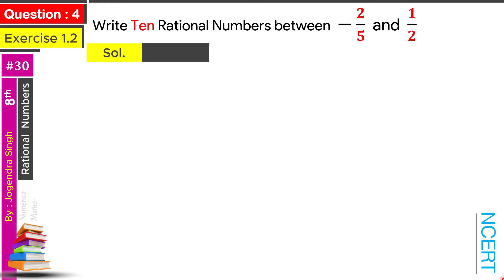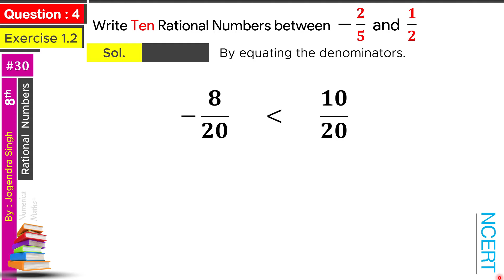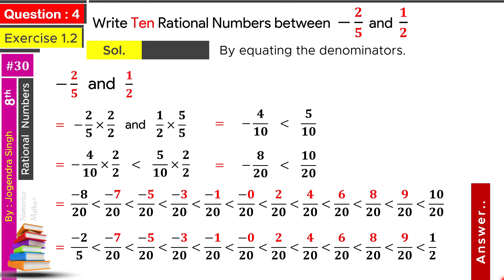#30 Rational Numbers Class 8 ex 1.2 Question 4 | Write Ten Rational Numbers Between-2/5 and 1/2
#30 Write Ten Rational Numbers Between-2/5 and 1/2 | Rational Numbers Class 8 ex 1.2 Question

 Q 4: Find Ten Rational Numbers Between - 2/5 and 1/2. (By equating the denominators.)
● (Topics Covered):
● Find 10 rational numbers between-2/5 and 1/2
● Find ten rational number between
● Exercise 1.2 class 8 maths solution
● Exercise 1.2 class 8 question
● Mathematics class 8 chapter 1 exercise 1.2 question
● how to find 10 rational numbers between fractions
● by : Jogendra Singh Sir (Jogi Sir)
● Numerica Maths+
● Jodhpur (Rajasthan)
MY Gears :-

Studio Headphone (AKG K371BT)
Current Mic (AKG Lyra)
Previous Mic (Blue Snowball iCE)
1st Mic (Boya BYM1)

7 Ports USB Hub 3.0
Monitor (LG UltraWide 29')
Laptop (ASUS TUF Gaming)